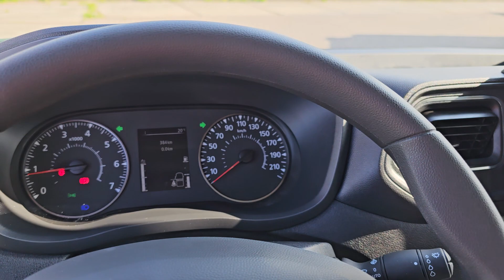Kleyn Vans - RENAULT MASTER 2.3 2024 383 km